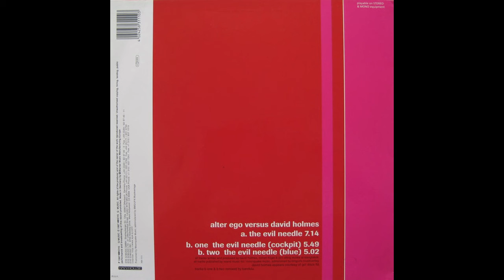Alter Ego / David Homes - The Evil Needle (Cockpit - Bandulu Remix) (B1)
Alter Ego